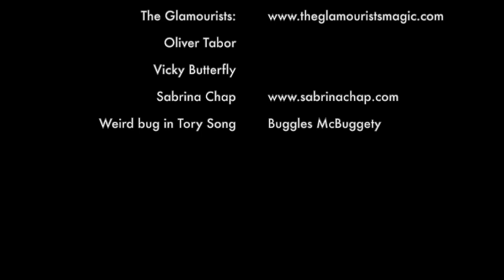Cabaret Virale 4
We're bringing the cabaret to you once more, with a fun-filled show featuring song, storytelling, burlesque and magic and more! Stay safe and enjoy!
TIP THE ARTISTS! Just ping some money over to us via PayPal